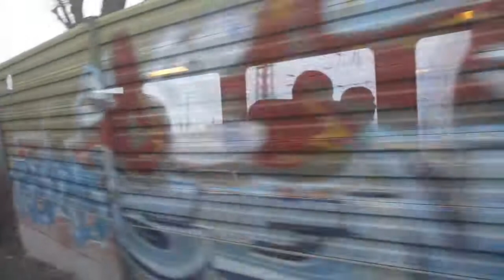Mitfahrt mit einem Metronom Zug Abfahrt Bremen Hbf/ Onboard Metronom Train departing Bremen Hbf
German: Metronom Zug abfahrt in Bremen Hbf.
English: Onboard a Metronom train departing Bremen Hbf.

Route: Bremen Hbf-Hamburg Hbf